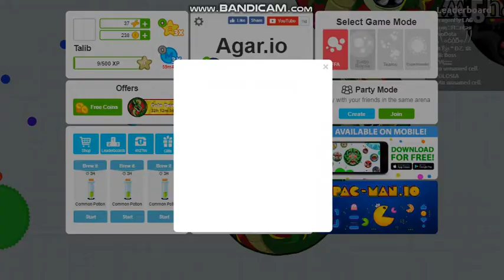CRAZY WORLD RECORD ( AGAR.IO SOLO GAMEPLAY )